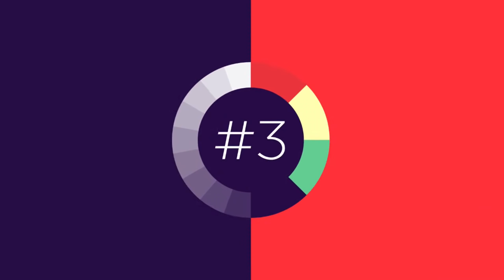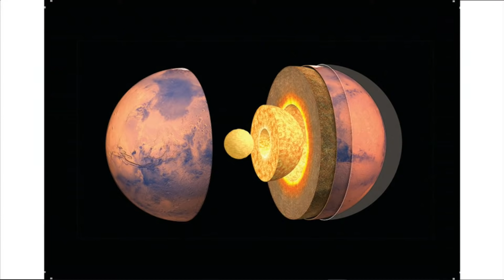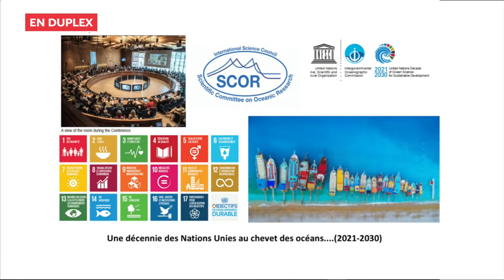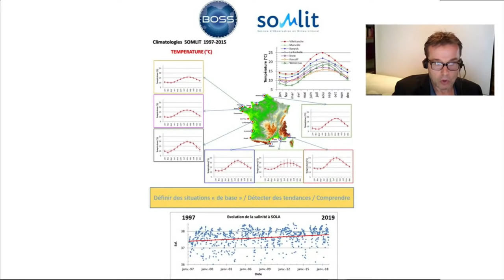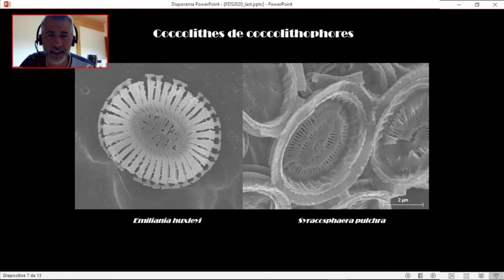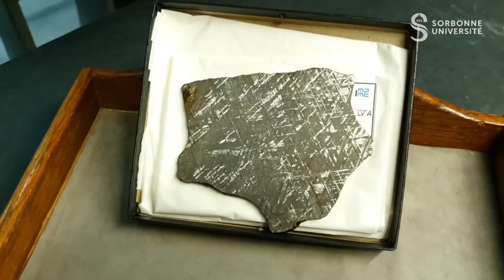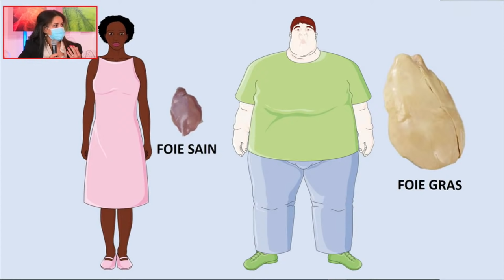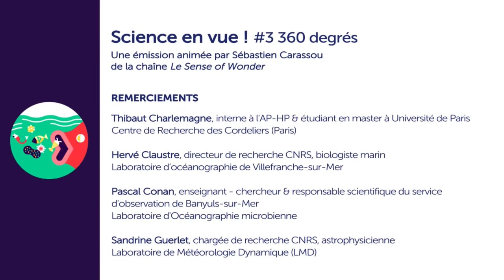#3 360 degrés avec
Présentée par Sébastien Carassou, animateur de la chaîne Le Sense of Wonder, cette émission vous invite à explorer notre univers, de l’intérieur de notre corps à la planète Mars en passant par les fonds marins.

Que nous apprend Mars ? Et les fonds marins ? A quoi nous servent la rétine, le gras, les dents, ou encore le rein ?

Au programme de cette émission :

 Objectif Mars
➡️ Avec Olivier Beyssac, chercheur en minéralogie et géologie à Sorbonne Université
Daniele Antonangeli, chercheur en physique à Sorbonne Université
et Sandrine Guerlet, chercheuse en astrophysique à Sorbonne Université

➡️ Exploration marine
- Une décennie des Nations Unies au chevet des océans… (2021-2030)
 Avec Pascal Conan, enseignant-chercheur en océanographie à Sorbonne Université
Renaud Vuillemin, ingénieur de Recherche en développement technologique pour le milieu marin à Sorbonne Université
Marie-Alexandrine Sicre, chercheuse en paléoclimat à Sorbonne Université
et Hervé Claustre, chercheur en biologie marine
- Quiz : micro-organismes
 Avec Laurent Intertaglia, ingénieur d'études à Sorbonne Université
- Projet RoMarin
 Avec Alexis Matynia, maître de conférences en ingénierie à Sorbonne Université

➡️ L’instant caillou : le diamant
Avec Jean-Claude Boulliard, responsable de la collection de minéralogie de Sorbonne Université

➡️ Exploration du corps humain
- La dent, miroir de notre santé
Avec Sophia Houari-Mejri, dentiste & enseignante-chercheuse à Université de Paris
et Sylvie Babajko, chercheuse en biochimie et pharmacologie à Sorbonne Université
- La rétine vue de très près !
Avec Francine Béhar-Cohen, PU-PH en physiologie et thérapeutique des maladies rétiniennes à Sorbonne Université
- Le gras, c’est pas bon pour le foie !
Avec Maëva Saroul-Aïnama, doctorante en physiopathologie à Université de Paris
Céline Pophillat, doctorante en immunologie à Université de Paris
et Christelle Kabore, ingénieure d'études en biologie cellulaire à Sorbonne Université
- Le rein, filtre de vie
Avec Samia Lasaad, doctorante en biologie, physiologie et physiopathologie à Sorbonne Université
Luciana Morla, ingénieure d'études à Sorbonne Université
et Gilles Crambert, chercheur en physiologie rénale à Sorbonne Université

Chapitres de l'émission :
0:00 Introduction générale
0:01:39 Objectif Mars
0:23:37 Exploration marine
1:22:07 L'instant caillou : le diamant
1:26:43 Exploration du corps humain

Retrouvez le programme complet de la Fête de la Science 2020

Cet événement a été financé par la Région Île-de-France et la Ville de Paris.